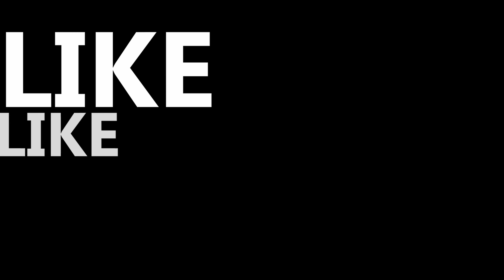Overwatch - PotG and Great Moments at the Night of 4 and 6 September 2017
Objective Kills

Software:
Nvidia Shadowplay. 1440p. 60fps. 50Mbps
Handbrake. H.264 (x264). 60fps Constant. Lossless Quality
DaVinci Resolve. 40000kb/s

Hardware:
Intel i7-6700K
Galax GTX 1070 Virtual Edition
16GB RAM 2666MHz